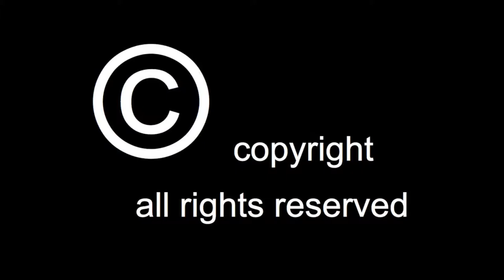Eliane Reyes et Laurence Koch - SUR UN PRELUDE DE BACH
Les Musicales Guillaume Lekeu le 30 juin 2018 à Verviers